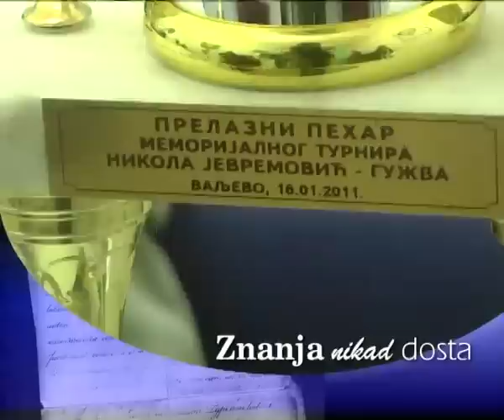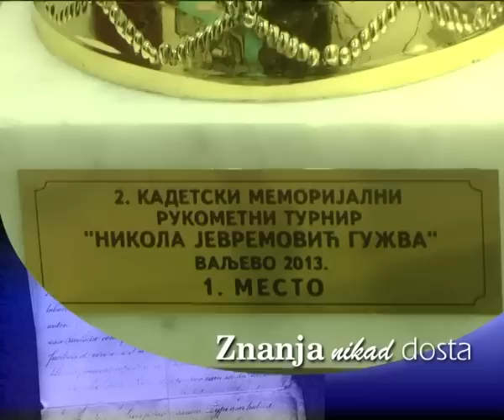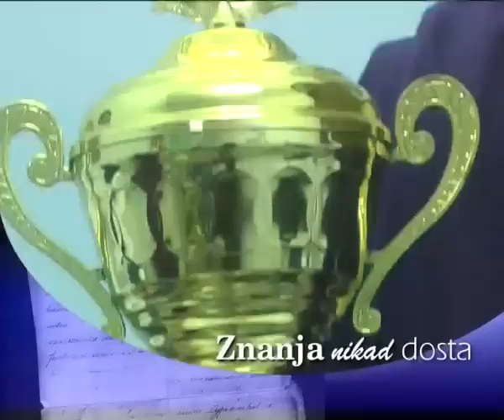*Znanja nikad dosta* Rukometasi 06.02.2013.